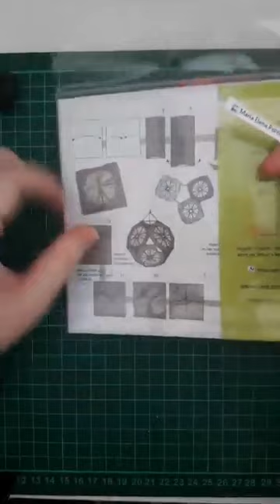Rueda Modular - Origami paso a paso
Clase en vivo grabada a través de Facebook Live el domingo 2 de diciembre de 2018.
Hacemos una rueda modular para decorar la Navidad.
Sólo necesitás 8 papeles de 10 x 5 cm.

Vení a plegar conmigo!
Estamos